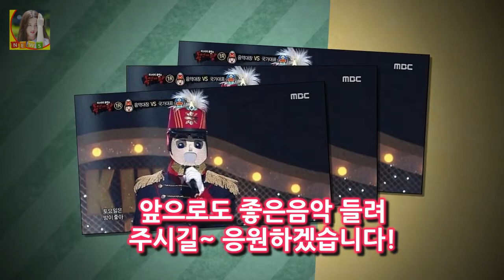복면가왕 음악대장 쉬즈곤 라젠카 하현우 결혼 학력 키 그는 국카스텐의 멤버로 폭발적인 고음으로 나는가수다 가왕 왕중왕전에도 출연한 바 있는실력자로 잘 알려져 있죠 그럼 오늘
복면가왕 음악대장 정체 쉬즈곤 라젠카 하현우 결혼 학력 키 최근 복면가왕에 정체로 하현우가 확실시 되는 분위기 입니다
그는 국카스텐의 멤버로 폭발적인 고음으로 나는가수다 가왕 왕중왕전에도 출연한 바 있는실력자로 잘 알려져 있죠 그럼 오늘은 복면가왕 음악대장 쉬즈곤 라젠카 동영상과 하현우 결혼 학력 키까지 그에 대해 전반적인 모든 사항을 자세히 알아보겠습니다

부곡하와이가 대체 어딘지? 사람들의 관심을 한몸에 받고 있는 이유가 무엇인지? 한번 알아보도록 합시다 부곡하와이 38년만에 폐업결정폐업이유? 아쉽다! :
닫기 세상만사 빛망울 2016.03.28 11:06 정의화 국회의장 유승민 정치세력 만드나? 이번 20대 총선을 앞두고 여야 모두 바 정의화 국회의장 유승민 정치세력 만드나? :
유두절 의미 동쪽 흐르는 물에 머리 목욕 부스럼 병 예방 24절기 12번째  유두(流頭)란 동류두목욕(東流頭沐浴)의 약자로 동쪽으로 흐르는 물에 머리를 감고 목욕을 한다는 뜻:
김상경 1급기밀 故홍기선 감독 촬영 후 마음에 들어해(인터뷰)- 스타뉴스  김상경은 17일 오후 서울 종로구 소격동 한 카페에서 개봉을 앞두고 진행된 1급기밀 인터뷰에서 연출:
OSEN=지민경 기자] 세대를 대표하는 배우들의 열연 전 세대가 공감할 수 있는 유쾌한 웃음과 감동으 [Oh!쎈 컷] 그것만이 춤신춤왕 이병헌X러블리 박정민 미공개 스틸 공개 :